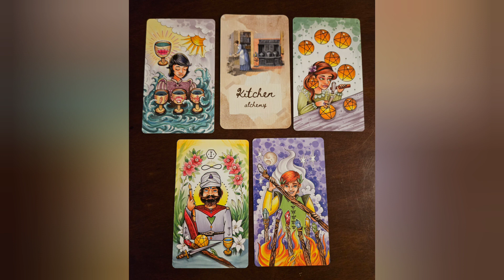Integration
CHANNEL SUPPORT & PERSONAL READINGS
✨All of my links for socials & donations including my wish lists 👇🏼